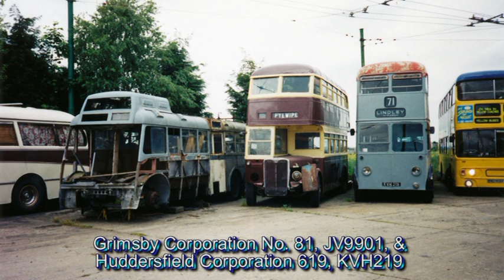Sandtoft Trolleybus Museum 2000 - 2009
Archive video of the Sandtoft Trolleybus Museum in North Lincolnshire, UK. This video is the result of several visits to the museum between 2000 and 2009.